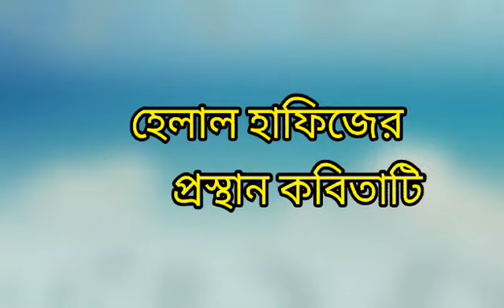হেলাল হাফিজের প্রস্থান কবিতাটির আবৃত্তি।